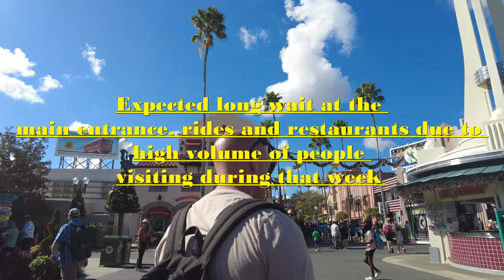Unlocking the Magic: Explore Disney Hollywood Studios Like Never Before {Walking Tour}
In this video, we're going to take a tour of Disney Hollywood Studios like never before! We're going to walk the entire park, cover every single detail, and show you everything that's worth seeing!

Disney Hollywood Studios is one of the most popular theme parks in the world, and this video will help you see it like a pro! Whether you're a first-time visitor or a seasoned Disney fan, this video is sure to make your visit that much more fun!
Explore Disney Hollywood Studios Like Never Before